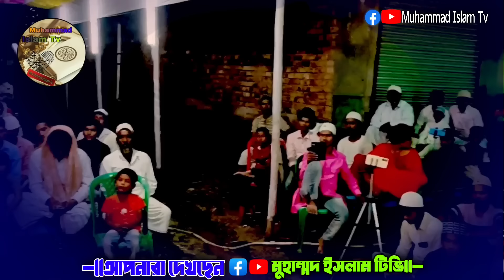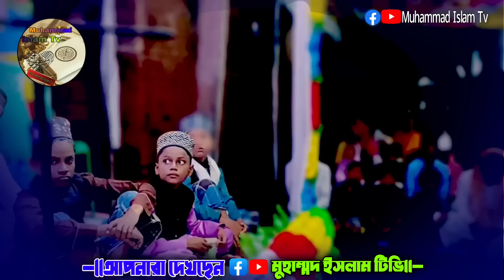হযরত মা আমিনার বুকফাটা কষ্টের কাহিনী | নবীর জীবনী | Mawlana obaidul Islam jamali | 9734312470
dear audience today upload this video হযরত আবদুল্লাহ র মৃত্যুর কষ্টের ঘটনা
the the uploaded video lecturers Maulana abbaidul Islam jalsa . obaidul Islam discussion বিশ্ব নবীর জীবনী Some parts are presented today , tha parts মা আমিনার কষ্টের ঘটনা , হযরত আব্দুল্লাহ ইন্তেকালের ঘটনা & হযরত হযরত আব্দুল আবিবাহের ঘটনা this  parts all stories lecturer Maulana abidul Islam new watch

 dear audience today upload the video Mawlana obaidul islam jalsa topic ইসলামিক অদ্ভুত ঘটনা
.ধন্যবাদ .

Waz, Naat of Sunni Alem Ulama is served on our channel.
If you want to record on our channel, add this to 📲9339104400(WhatsApp)

আমাদের চ্যানেল এ রেকডিং করতে হলে এই📲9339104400 (only WhatsApp)নম্বর এ যোগ যোগ করুন

🚫 Remember we will not record without Sunni Alem Ulama

🚫No one will copy the video without permission📵

হযরত বেলালের বুক ফাটা কষ্টের ঘটনা

নতুন ইসলামের গজল গুলো শুনুন
aminul islam

আমিন উদ্দিনের থেকে ভালো বক্তার ওয়াজ দাও